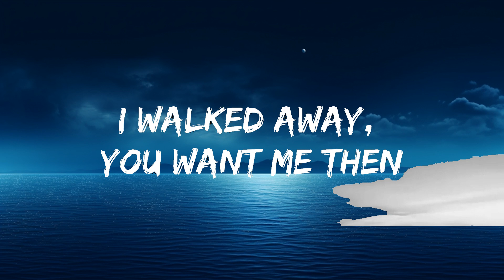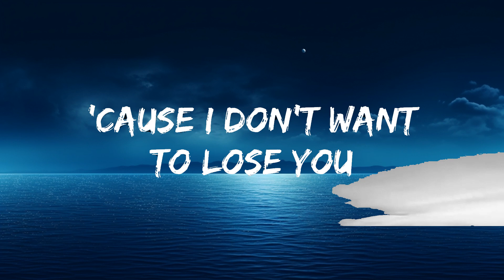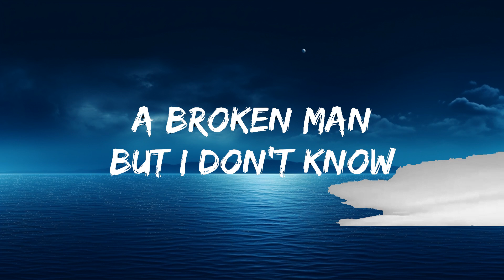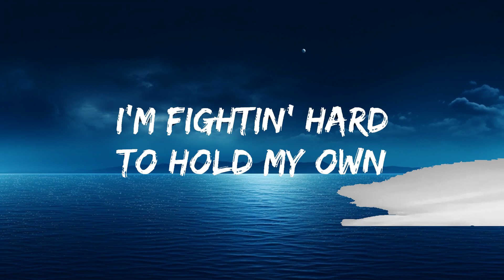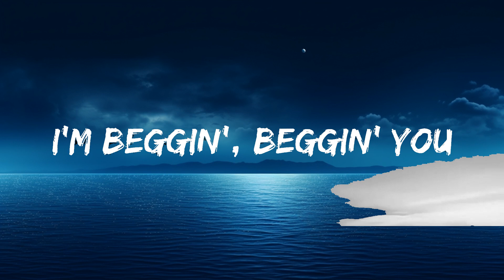Måneskin - Beggin' (Lyrics) | The World Of Music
[Chorus]
Mhh ye-e-e-ah

I'm beggi